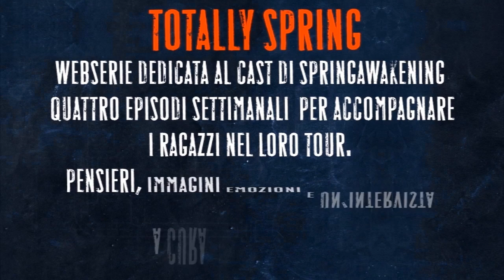Totally Spring 8° Puntata - Paolo Ruffini parla con Chiara Marchetti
Totally Spring è la  nuova webserie  dedicata ai ragazzi del cast di Spring Awakening - il musical  in tour nella stagione 2013/14 nei maggiori teatri italiani.

in questa puntata: continuiamo a conoscere Chiara Marchetti grazie all'intervista a cura di Paolo Ruffini

Per il calendario della serie e per rivedere le puntate segui questo